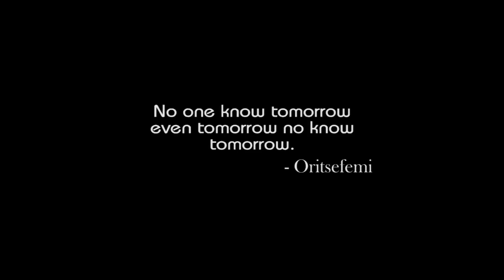OritseFemi ft Reminisce - Tomorrow Official Video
A motivational song from oritsefemi. He Feat Reminisce on it. this song is from oritsefemi last album. (MUSICAL TALIBAN) the video was shoot in ebute metta (yeba) in 2014. Directed by HG2films